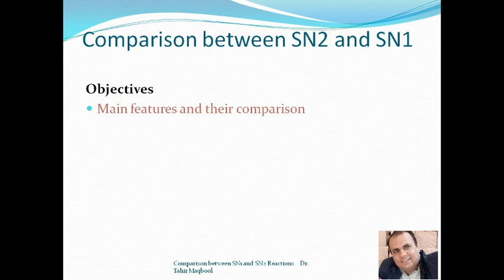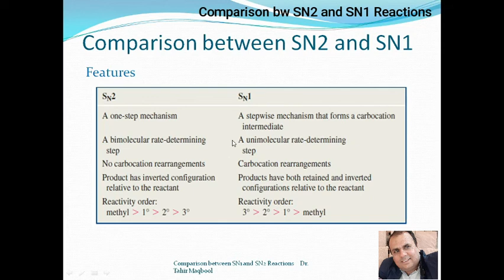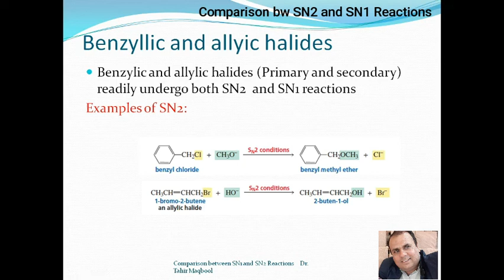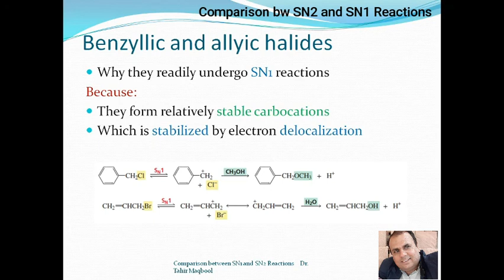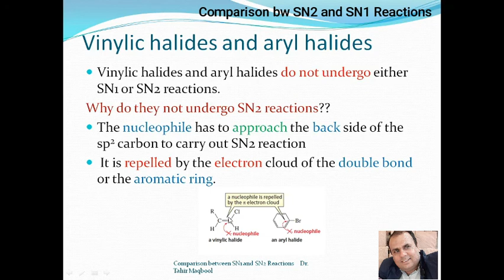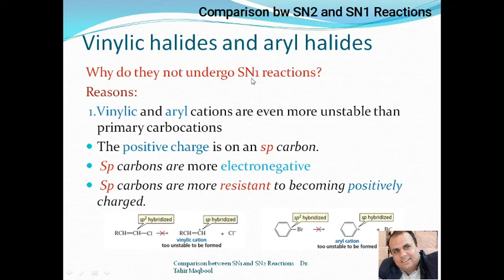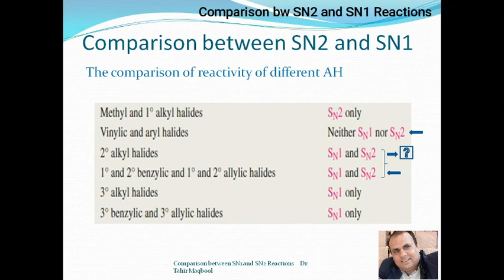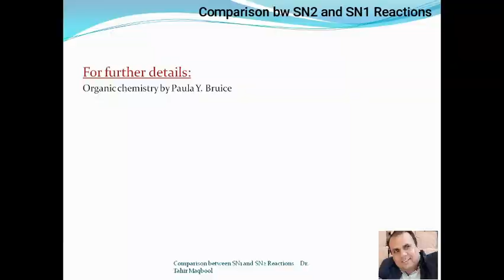10 Comparison between SN2 and SN1 Reactions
Main objectives of this video presentation are to discuss about
1.Main features and their comparison
2. Reactivity of different AH towards a specific SN reaction
3. Conditions which will decide the fate of  SN reactions